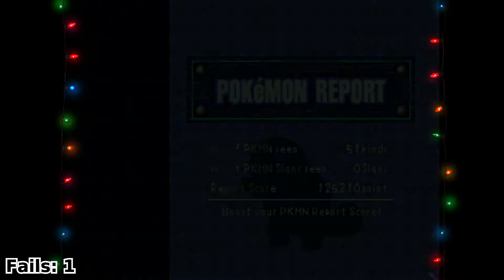Watch Me Fail | Pokémon Snap | 6 | "The Valley"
So, what is Pokémon Snap?

"Pokémon Snap is a first-person rail shooter and simulation video game co-developed by HAL Laboratory and Pax Softnica and published by Nintendo for the Nintendo 64 video game console. It was first released in Japan on March 21, 1999, and was later released on June 30, 1999 in North America. It is a spin-off game in the Pokémon series, being one of the first console-based games for it, and featuring many Pokémon rendered for the first time in real-time 3D.

The gameplay is similar to other first-person games, viewing from the perspective of protagonist Todd Snap as he moves automatically on a rail. The objective of the game is to take pictures of Pokémon, using items such as apples and "pester balls" to achieve better shots. After each round, players are judged based on the quality of their photos."